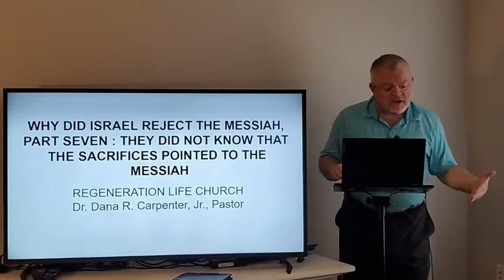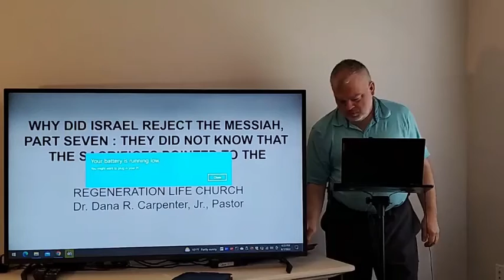Why Israel Rejected The Messiah, Part 7 (John 1 11) - Dr. Dana R. Carpenter, Jr.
They Didn't Know The Sacrifices Pointed To The Messiah